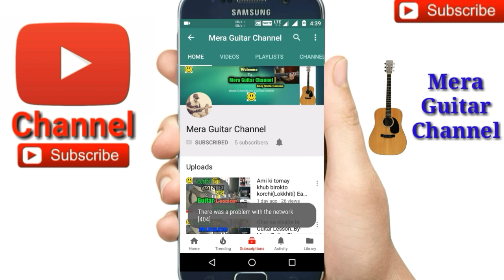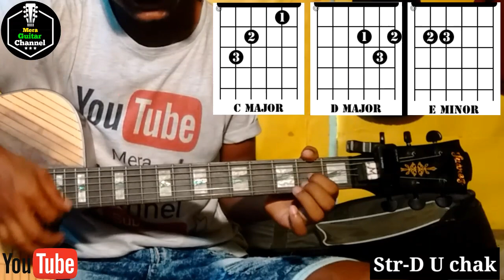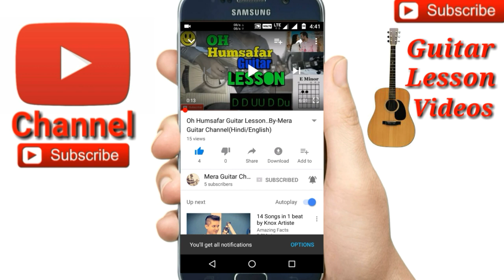Do Din |Darshan Raval|-Easy Guitar Chords/Lessons/Tutorial/Guitar Cover..By-Merajul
My guitar...
My ukulele...
Guitar tuner...
Guitar bag...
Buy this link
My microphone..